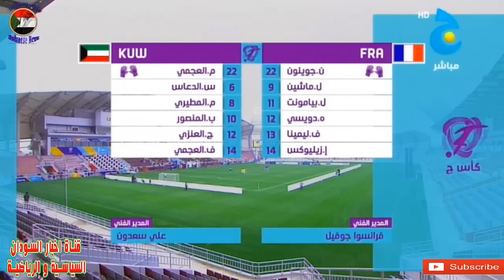الكويت و فرنسا المباراة كاملة 1-1 + ركلات الترجيح كاس جيم 2017 Kuwait vs France full match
الان انضم الي قروبنا علي الفيسبوك و الواتساب عبر الروابط
قروب كورة سودانية اون لاين ⚽️ هلال مريخ ⭐🌙روابط بث مباشر 📱💻 اخر الاهداف
اخبار السودان السياسية والرياضية ⚽ Sudanese News
مباريات_الهلال󾀔_والمريخ⭐
بث مباشر
بث مباشر قناة الملاعب الرياضية 󾠜
SUDAN SPORT LIVE YOUTUBE
موبايل󾔥 وكمبيوتر󾔸
فقط عبر الرابط المباشر 󾮚�󾮚�
YOUTUBE.COM/SUDANESENEWS
SUDANESE NEWS اخبار السودان  🇸🇩 السياسية و الرياضية📰
قناة اخبار السودان السياسية و الرياضية
سودانيز نيوز كلمات مفتاحيه اضافيه : الدوري السوداني 2018 / 2017